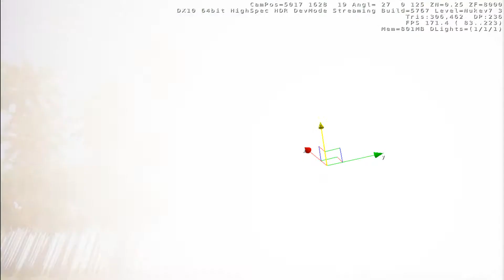Crysis Nuke V7 with wind effects